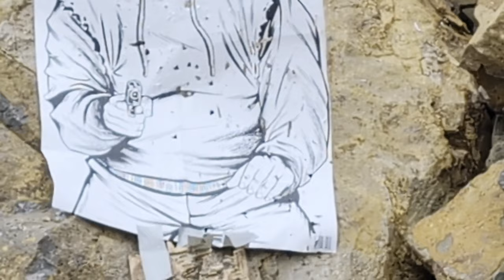Beretta M9/92 hands on first impressions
Finally got the chance to take my new my new M9/92FS Beretta Handgun to my shooting spot and get some hands on footage of this iconic and classic full size 9mm handgun that was used by the us armed services for about 30 years, and some branches of the military still use them today. Before recently signing a new sidearm contract with sig sauer, the United States Armed forces Used the Beretta M9 as their go to sidearm. The Beretta 92FS is essentialy the same gun with a couple minor cosmetic differences and incorporate a 3 dot target system in their iron sights. Other then that they are essentially identical, and both are reliable historical full size 9mm luger handguns that are an absolute joy to shoot! This is just a video showing me shooting it for the first time and showing off some of its unique features such as the decocking lever. I plan on uploading an in depth video once i get more rounds through it and a better feel for this timeless handgun, as well as more footage of it in action!
If you enjoy my content dont forget to smash that like button and consider subscribing to my channel for more 2A content here is the link to my channel if your interested:
0:00 (Intro)
0:25 (First time filming my Beretta M9)
0:40 (Having some fun with my new handgun medium range side view)
0:47 (Target fail!)
0:50 (target fixed)
1:00 (target fell again :(..)
1:05 (magdump)
1:09 (1st person view up close 4k shooting)
2:06 (up close right side view shooting paper target)
2:20 (look at my bullet placement)
2:27 (right side angle of shooter)
3:02 (up close look at this beauty before more target practice)
3:42 (dual wield mag dump with the M9 & my Kimber ultra carry 2)
3:51 (different take of the same dual wield but filmed in slow motion, after emptying both handguns the outro credits roll before the video ends)